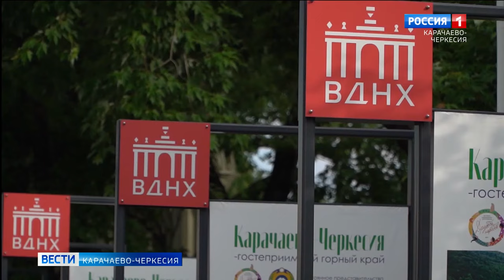В Москве состоится международная выставка-форум "Россия"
На ней будут представлены важнейшие достижения нашей страны в различных отраслях экономики и социально-культурной сферы. Программа выставки насыщенная, помимо деловой части будет культурно-развлекательная. Мероприятие направлено на дальнейшее международное сотрудничество России